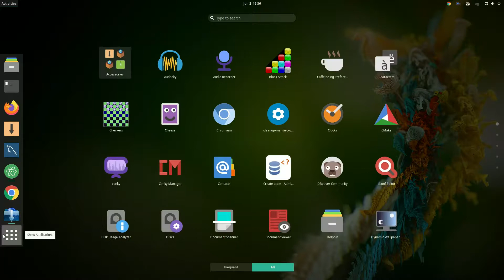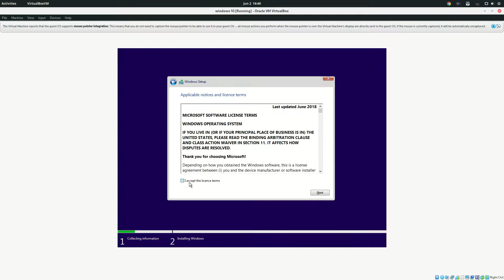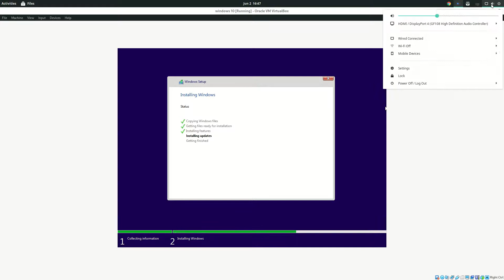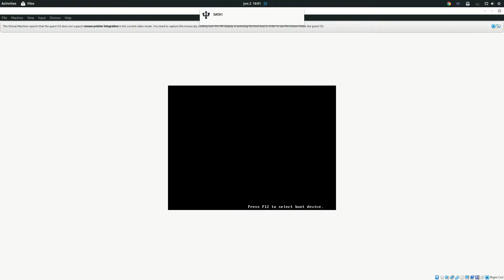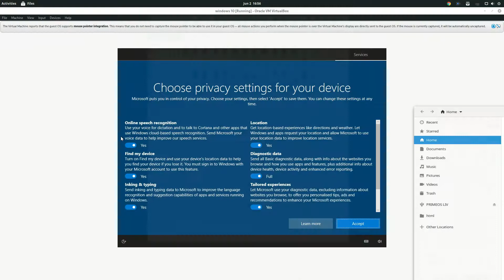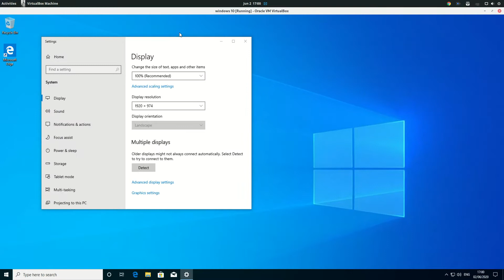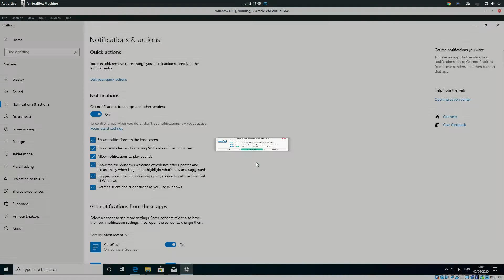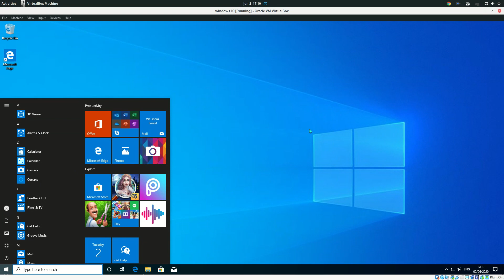TUTORIAL INSTALL ULANG WINDOWS 10 ke VERSI 2004 LEWAT BOOTABLE, APA SAJAKAH YANG BARU ??